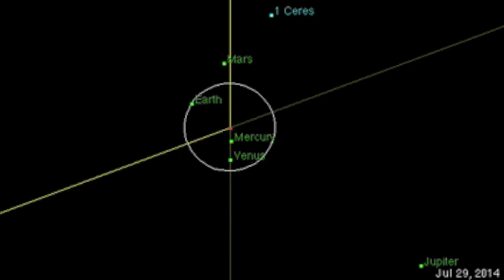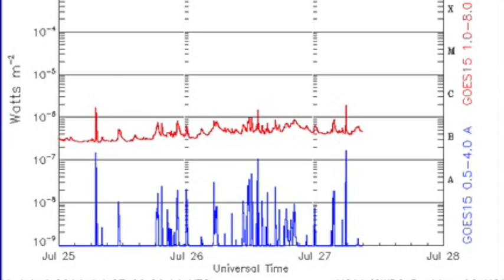S0 News July 27, 2014 | Solar Tornados Erupt